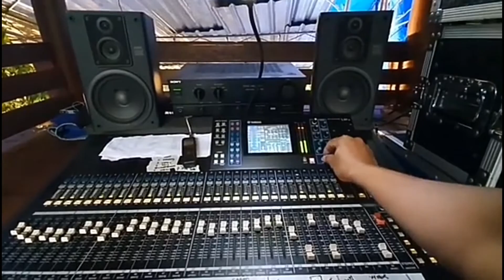Ipang Lazuardi Perfomance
Ipank lazuardi perfomance sound by dhanis pro jogja repost by ig dhanis pro
selamat menikmati salam sehat n hormat